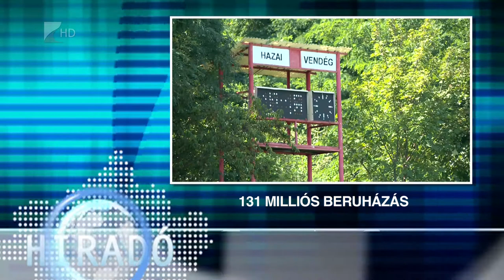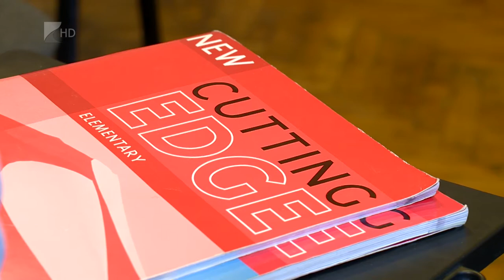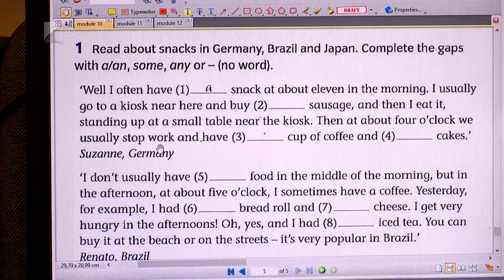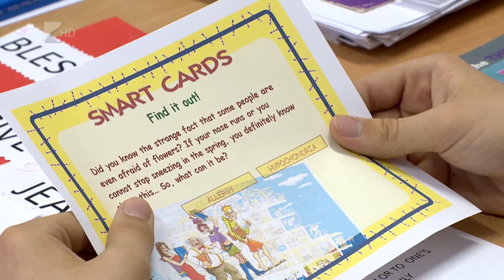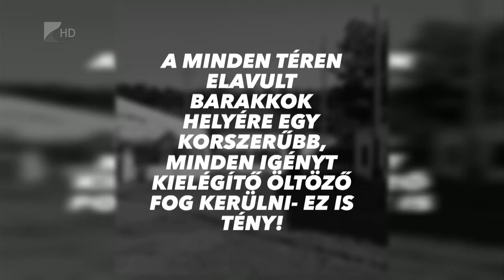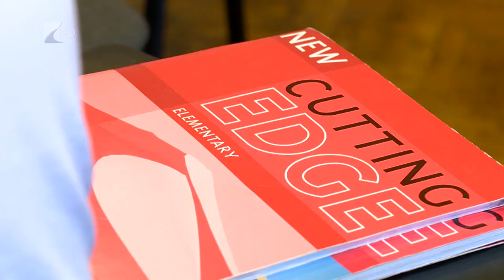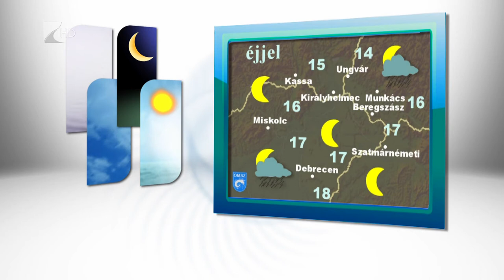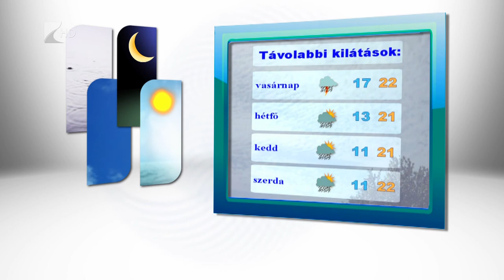Híradó 2017.08.19. - Kölcsey Tv